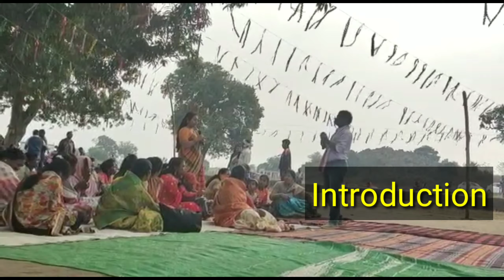Upurum jumur jangar ||Self introduction|| ଆବୁ ଏ ପରିଚୟ || Andi bapala upurum jagar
Sabin haga anda misika aling paete ikir jiban te johar .Aling Selai Sundi, hatu ghatgaon keonjhar anda nena odisha disum re meenah .Nimir gapa da aling barbil ITI re pa re ling faiti tana anda nena technical education.Samaj seva Abu ho hon ka bugin hara udub ka tea aling e hobbey. Nen video re nen self_introduction_holanguage te chilike bu jagar ea inage ling chundul kada.